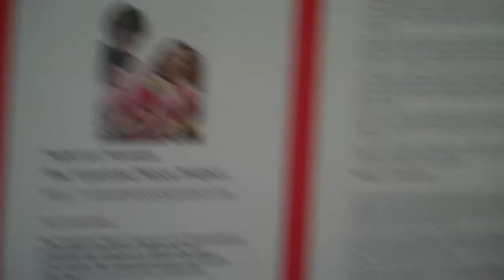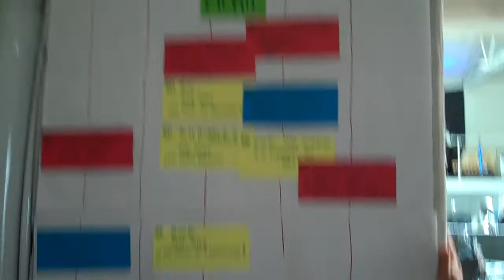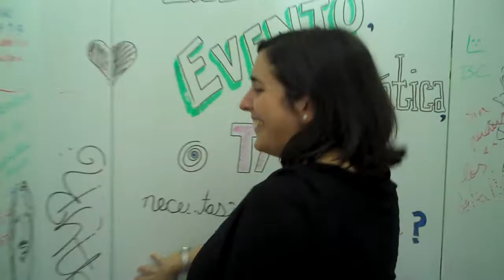Tour of Hub Madrid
A quick tour of the recently opened (Feb 2010, I think) Hub Madrid, one of many such spaces around the globe.

and